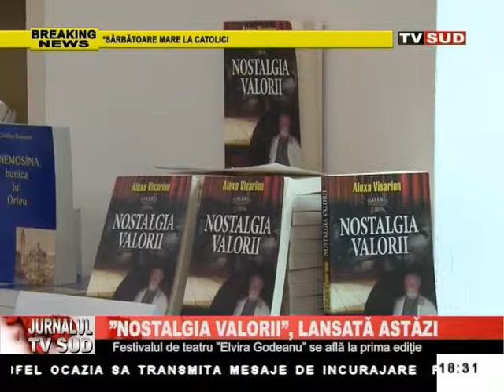NOSTALGIA VALORI, LANSATA ASTAZI